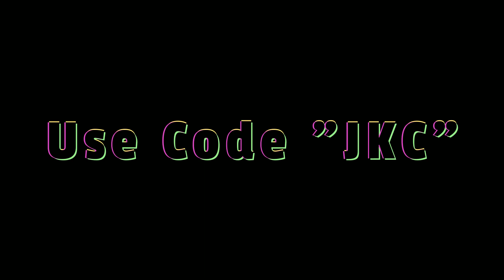World Cup ⚽ - Fortnite Montage Ft. IShowSpeed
World Cup Fortnite montage / highlights

Use code JKC in the fortnite item shop

I work hard to bring the best Gaming content to you guys!

fortnite cars,
fortnite montage,
fortnite song
fortnite highlights #,
Rakso
Mitro
Mitr0
Swag
SwagFN
Snap
Miro
Mongraal
Tayson
ThomasHD
Milaniwnl
Jaspaay
the best fortnite montage
creative
highlight
fortnite highlights
sevenjoshh
Rabidfn
Saevid

l